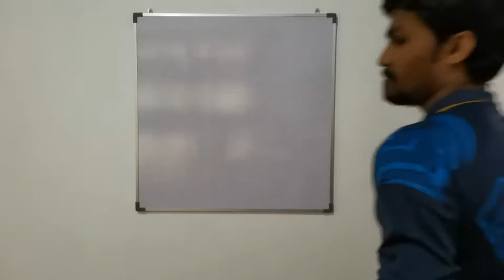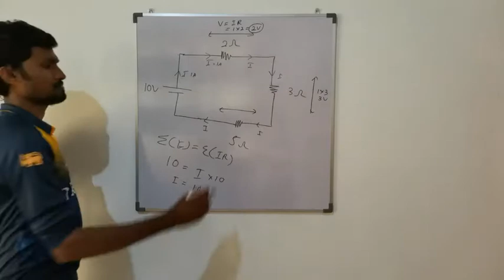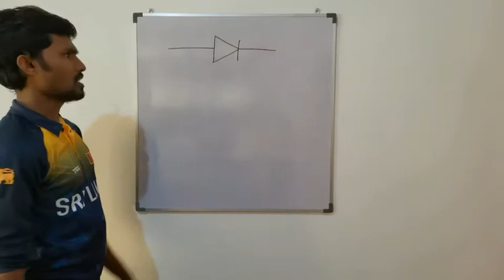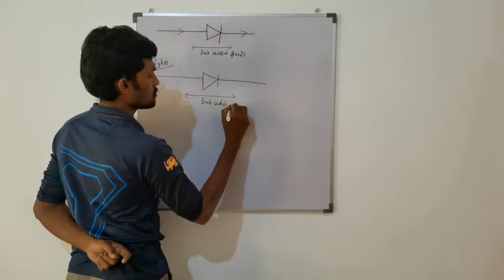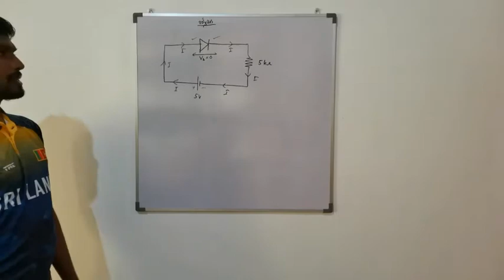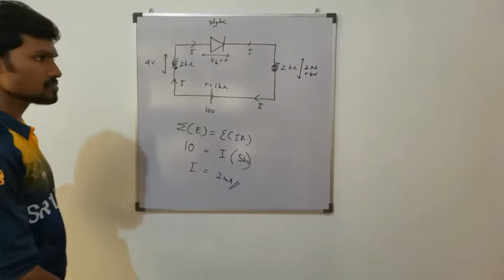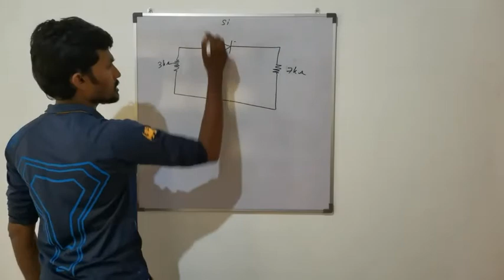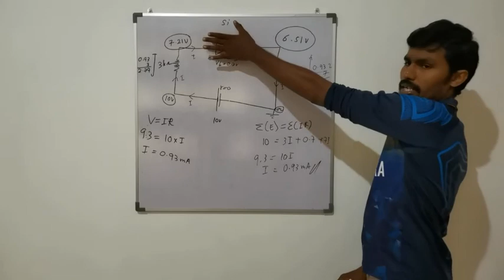electronics 01- Advanced Level